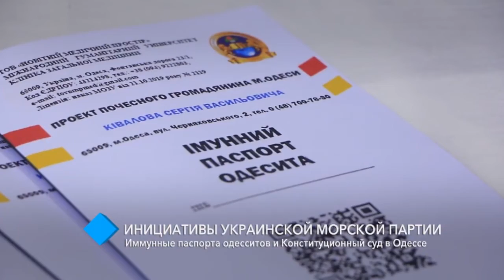Инициативы Украинской морской партии Сергея Кивалова